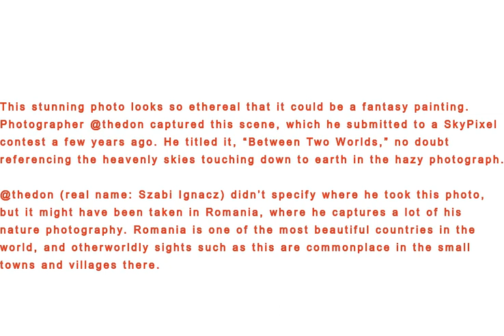Between Two Worlds - Photo Shot By DRONE CAMERA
This stunning photo looks so ethereal that it could be a fantasy painting. Photographer @thedon captured this scene, which he submitted to a SkyPixel contest a few years ago. He titled it, “Between Two Worlds,” no doubt referencing the heavenly skies touching down to earth in the hazy photograph.

@thedon (real name: Szabi Ignacz) didn’t specify where he took this photo, but it might have been taken in Romania, where he captures a lot of his nature photography. Romania is one of the most beautiful countries in the world, and otherworldly sights such as this are commonplace in the small towns and villages there.